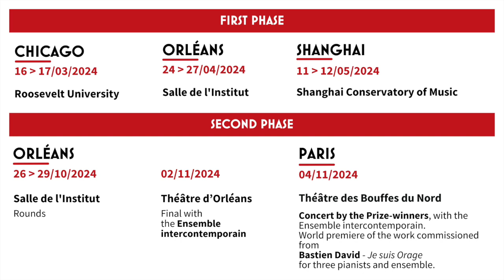16e Concours - Épreuve à Orléans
Pendant 4 jours, du 24 au 27 avril 2024, 25 pianistes venus du monde entier ont concouru dans la Salle de l'Institut du Conservatoire d'Orléans dans l'espoir d'obtenir une place au second tour du 16e Concours international de piano d'Orléans.
For 4 days, from 24 to 27 April 2024, 25 pianists from all over the world competed in the Salle de l'Institut of the Conservatoire d'Orléans  in the hope of securing a place in the second round.